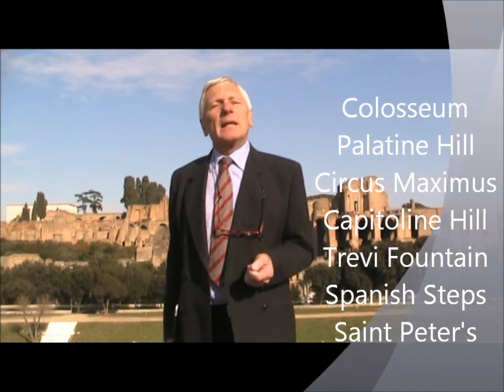Private limo half day tour Rome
Don't have the entire day to visit Rome, 4 hours are enough! The 4 hour half day tour of Rome with RomeDrivingTours.com is the exclusive way to see all the most important sites of the Eternal city in a short time! Guided and escorted by our professional English Speaking drivers you ll be enchanted by the beauties that Rome can offer!